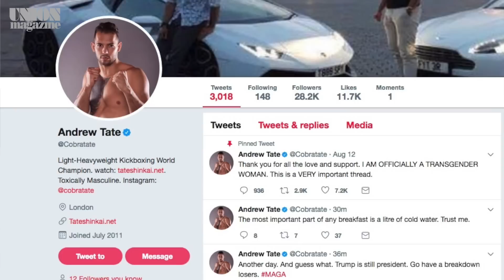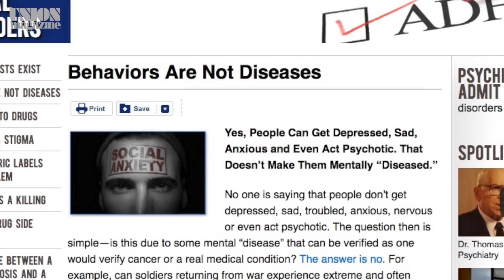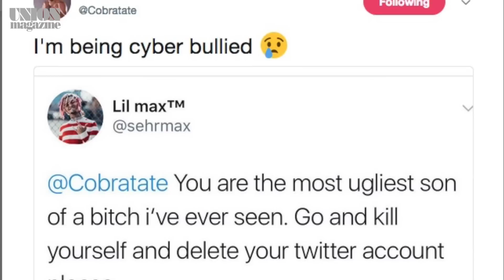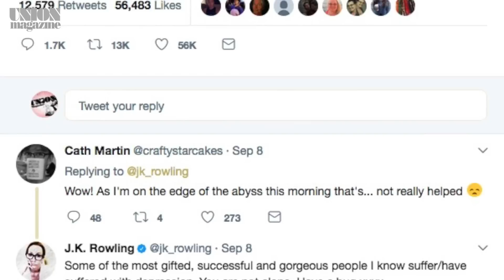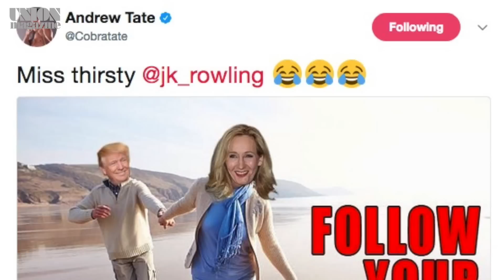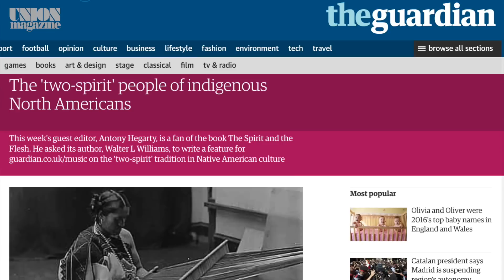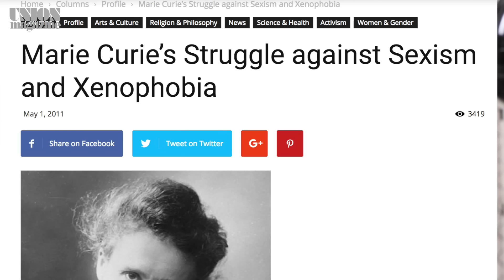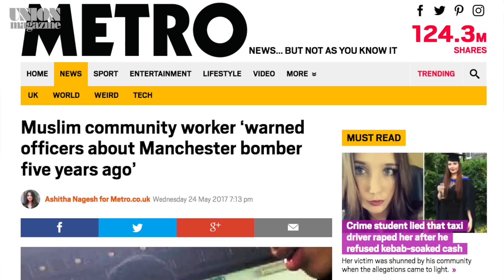Exclusive interview with ANDREW TATE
We had a chat with the 'Most hated man on the internet' and four times world kickboxing champion Andrew Tate to discuss why he thinks depression is fake in many cases, flame wars on Twitter and why he believes Harry Potter author, J K Rowling, is desperate to sleep with President Donald Trump.